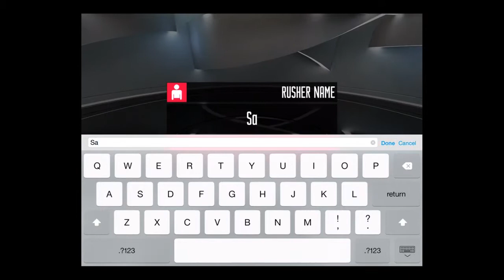Rusher Dominance HD Gameplay Trailer